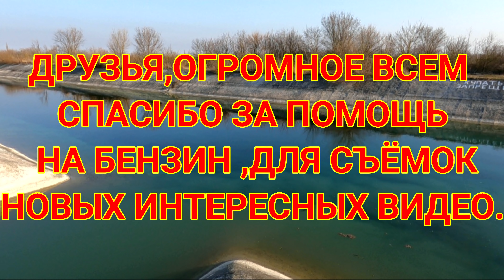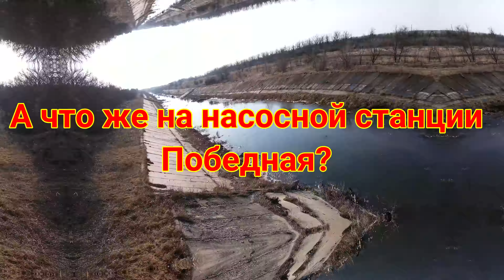Северо-Крымский канал.Встреча Днепровской воды с артезианской водой в сухом канале СКК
помощь на БЕНЗИН на поездки для съёмок видео
Visa ВТБ 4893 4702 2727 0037